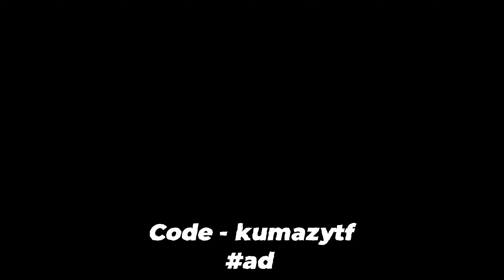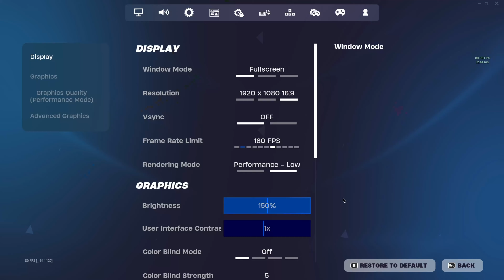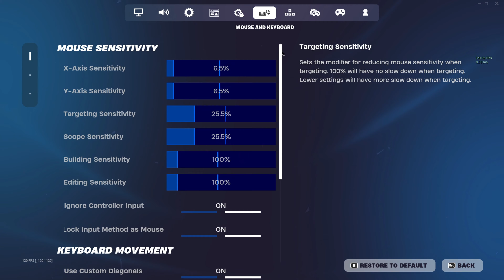Shot Down 🔫 + Best KBM Settings For AIMBOT/ Piece Control 🧩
CREATOR CODE: KumazyTF (ad)

Are You Searching For:
fortnite gameplay,
fortnite tips,
fortnite highlights,
fortnite shorts,
fortnite tips and tricks,
how to edit faster in fortnite pc,
how to get better at fortnite,
how to get stretched resolution in fortnite pc,
how to build in fortnite,how to get more fps in fortnite,
how to play fortnite,how to get 0 ping in fortnite,
how to rank up fast in fortnite,how to get potato graphics in fortnite,
how to get better at fortnite keyboard and mouse,
how to get good at fortnite,how to edit faster in fortnite,
how to piece control in fortnite,how to get better mechanics in fortnite,
how to rank up fast in fortnite chapter 5,how to improve in fortnite,
how to stretch res fortnite,how to go pro in fortnite,
how to win every game in fortnite,
how to get stretched res on fortnite,how to fix fps drops in fortnite,
how to win every fight in fortnite,
how to get better fps in fortnite,
how to crank 90s in fortnite,
how to boost fps in fortnite
,how to box someone in fortnite,
how to get lower ping in fortnite,
how to get better ping in fortnite,
how to be better at fortnite,
how to win more fights in fortnite,
how to increase fps in fortnite,
how to get better at building in fortnite,
how to lower ping in fortnite,
how to get 0 delay in fortnite,
how to get 0 delay in fortnite pc,
how to fix packet loss fortnite,
how to get 0 ping in fortnite pc,
how to improve mechanics fortnite,
how to get more fps on fortnite,
how to w key fortnite,how to be pro in fortnite,
how to make fortnite run smoother on pc,
how to get less ping in fortnite pc,
how to improve at fortnite